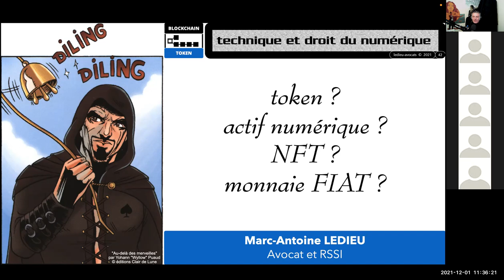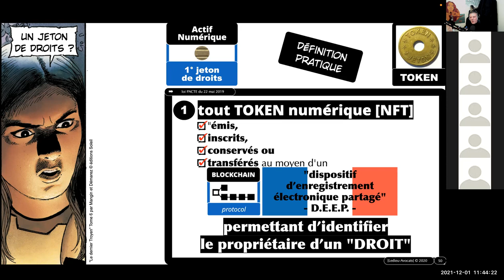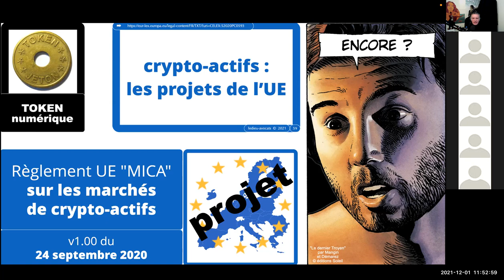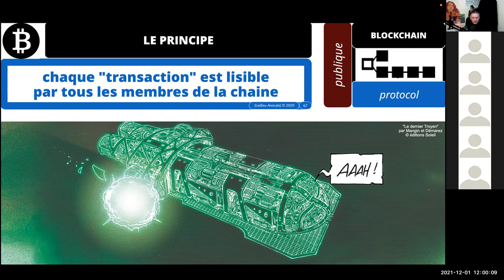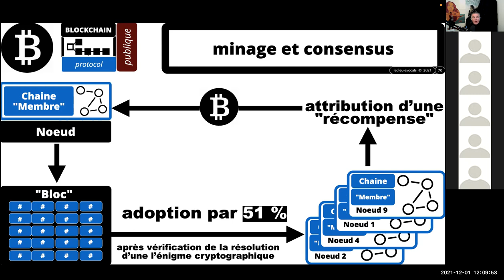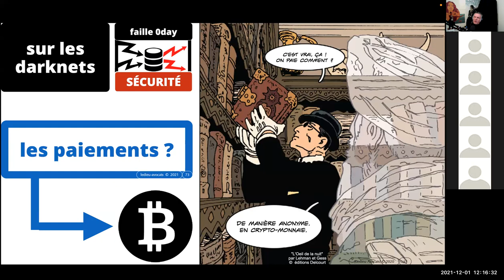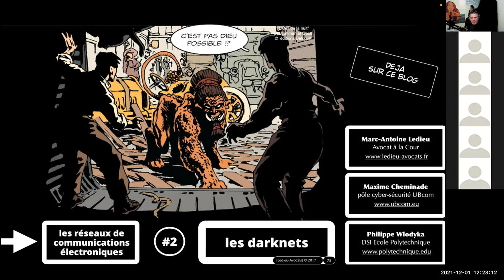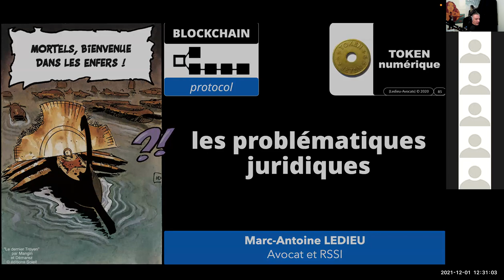#363 (2/3) blockchain IFG IHFI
Mortels, bienvenue dans les enfers du droit du numérique (Âmes sensibles, s'abstenir !).

Je vous propose dans ce chapitre de démystifier les "buzz words" utilisés à satiété et avec complaisance par les aficionados de l'univers des cryptomonnaies.

Un token ? C'est simplement un fichier numérique qui peut servir de "preuve" d'un droit de propriété, d'un droit d'usage, d'un droit de vote...

Un token peut aussi représenter une "valeur numérique" qui servira de monnaie d'échange entre deux personnes. C'est dans ce second cas qu'on pourra légitimement utiliser le terme de "crypto-monnaie".

Retenez enfin qu'aujourd'hui, une cryptomonnaie n'est pas une "monnaie FIAT", c'est-à-dire une monnaie ayant cours légal dans un Etat.

Pour en savoir plus :
- Sur les bandes dessinées utilisées (un grand merci aux éditions Delcourt Soleil)